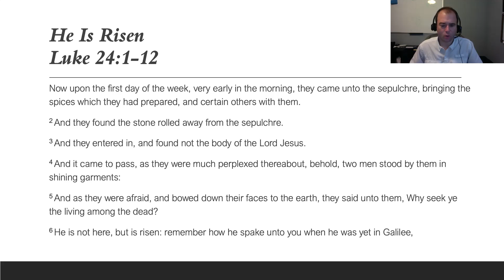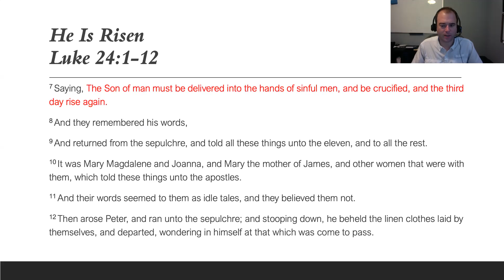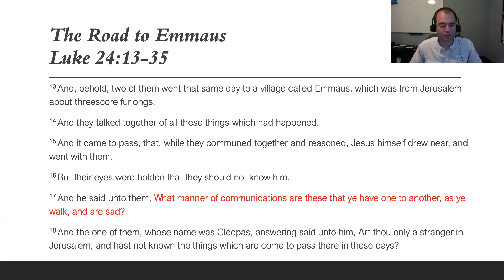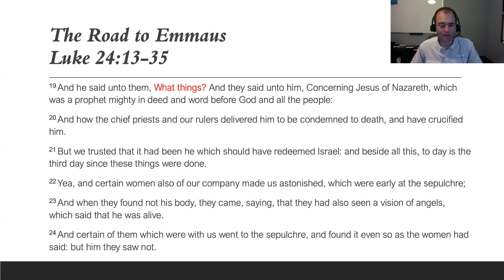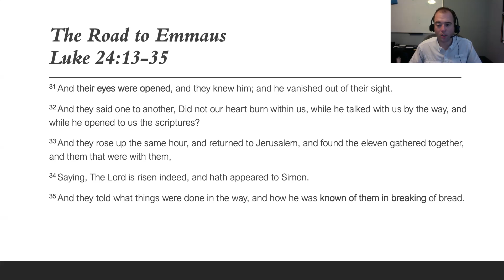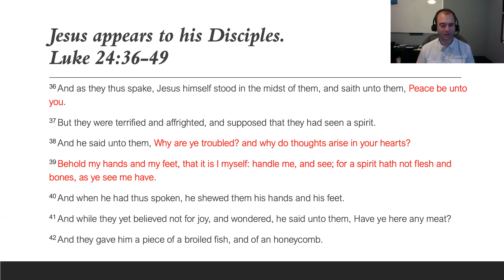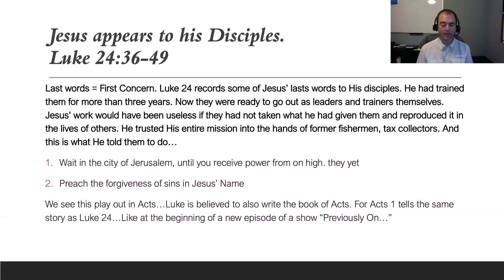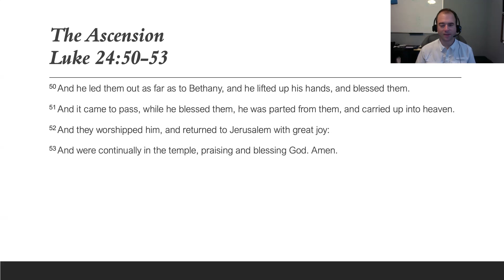8.7.20 Daily Devotional - Luke 24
Jesus Appears